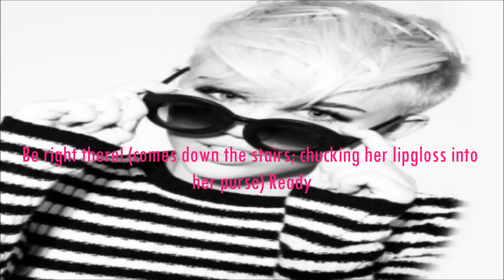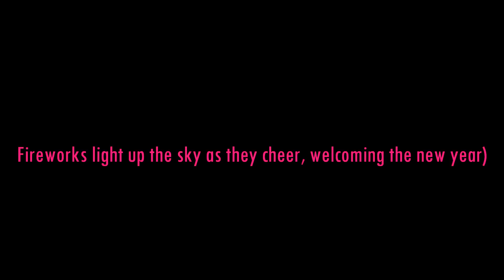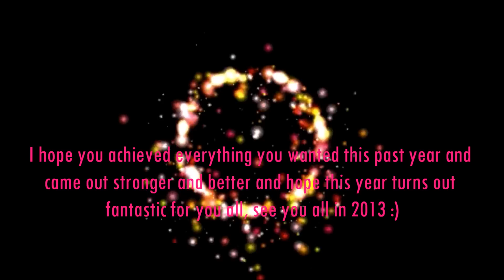"New Years" [Niley Mini Oneshot]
This the last video I`ll be posting in 2012, Happy New Years everyone!
I hope you all had a great year with a greater year to come :)

Hope you like this quick mini oneshot and I`ll see you next year :) [And by that I mean tomorrow :)]